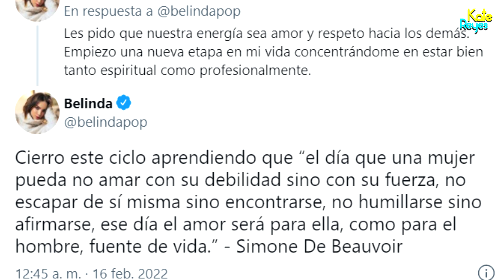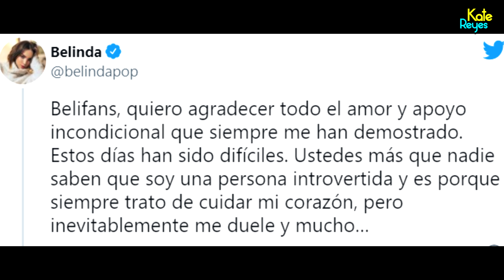Belinda se desahoga y habla de su rompimiento con Christian Noda, "Inevitablemente me duele"